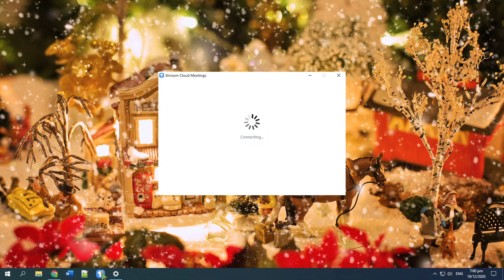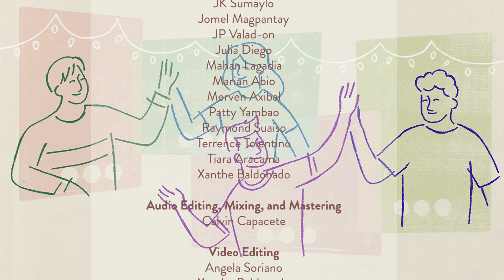Text Me Merry Christmas | UP Concert Chorus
The song starts with a reminder to “fully-charge your phone” this holiday season. We have to be dependent on our devices with the quarantine still taking effect during the holidays. As the title suggests, the song takes place during Christmas where even while apart, the joy of the Christmas season could still be felt and spread. This is truly felt in the current season of the pandemic-- even while people are celebrating the season apart, we are still together and connected through technology.

Conductor and Artistic Director: Janet Sabas-Aracama
UPCC Executive Committee
UPCC Artistic Team 2020
Production Head: Tiara Aracama
Concept Development: Angela Soriano, Xanthe Baldonado, Tiara Aracama, Merven Axibal
Video Production: Angela Soriano, Xanthe Baldonado, John Karlo Sumaylo
Music Production: Ma’am Janet Sabas-Aracama, Calvin Capacete, Tiara Aracama, Jasper Domingo
Copywriter/s: Tiara Aracama, Merven Axibal
Album Design: Jobi Gutierrez

In cooperation with:
UP School of Statistics Student Council, UP Political Society, and BiyayaNiJuan